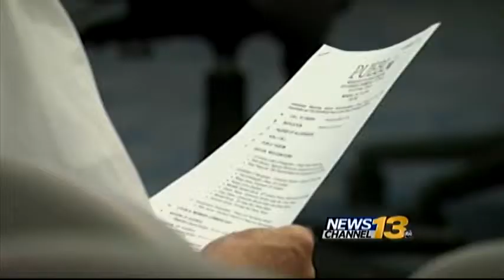Pueblo City Council expands places people can smoke pot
Pueblo City Council passed an ordinance Monday night that would allow people to smoke marijuana outside on private property.